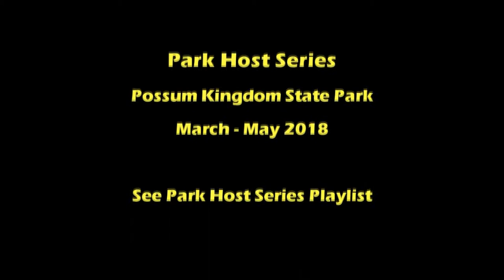Part 4 - Park Host Series - Possum Kingdom State Park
I am a single woman living full time in a truck camper.  I retired in December 2017 and moved into my truck camper when I put my house on the market.  My house sold in April 2018.  This is my journey of my travels as a solo woman RVer.  I travel in a 2007 S&S Montana Ponderosa truck camper. My truck is a 2012 Dodge RAM dually.

50' foot Solar Panel Extension Cables